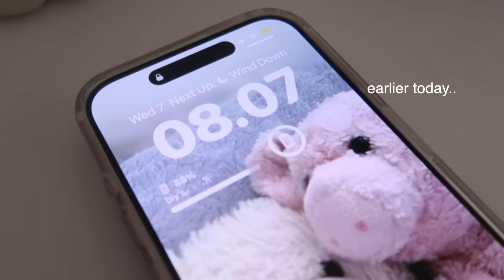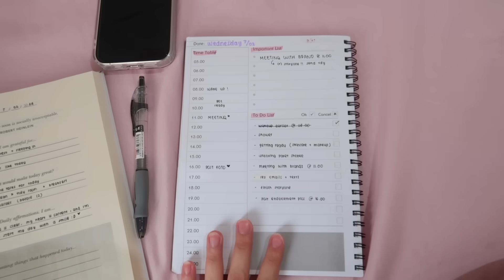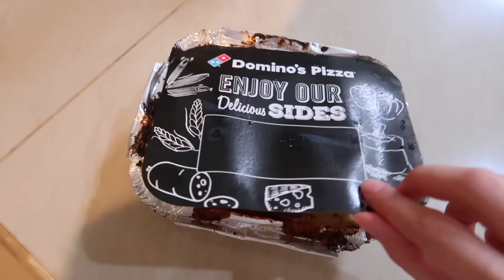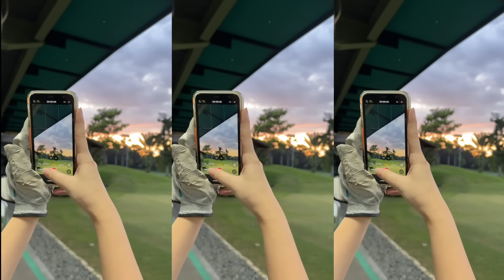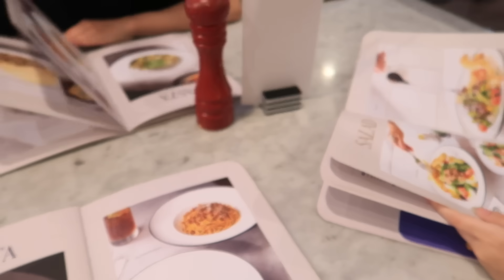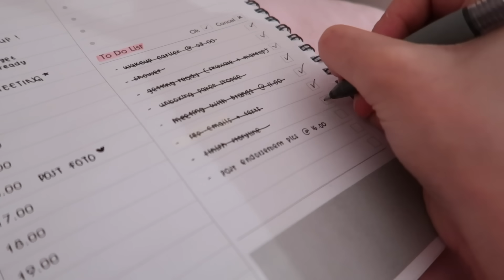A DAY IN MY LIFE : 8am mornings, back into routine, golf, siblings 🏌🏻‍♀️🌸☀️🍃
thankyou so much for watching guyss, ily all 💋

⋆ ˚｡⋆୨♡୧⋆ ˚｡⋆

faq :
~ ♡ camera : canon g7x mark ii & iPhone 12 Pro
~ ♡ editing apps : Final Cut Pro X
~ ♡ thumbnail : adobe photoshop